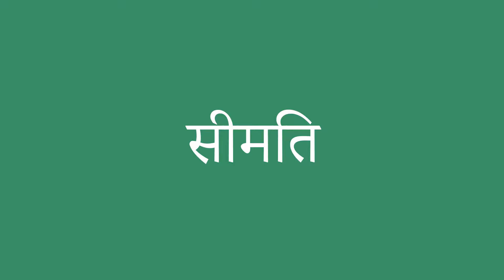सीमित इंग्लिश में क्या है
सीमित को अंग्रेजी में सही तरह से कैसे बोलें। ध्यान से सुनो।
सीमित का हिंदी से अंग्रेजी में सही अनुवाद क्या है?आप अमेरिकी व्यक्ति की यरह बोलिए।